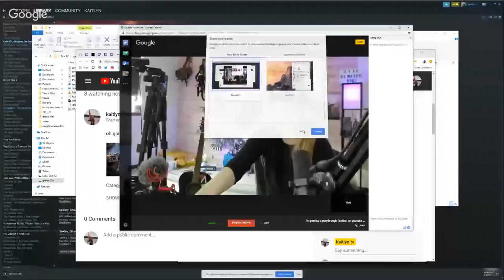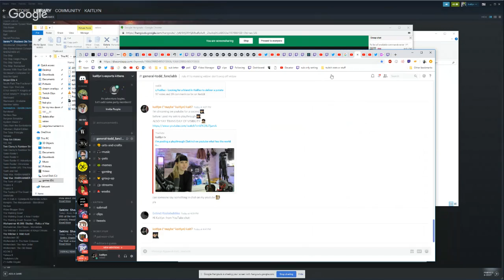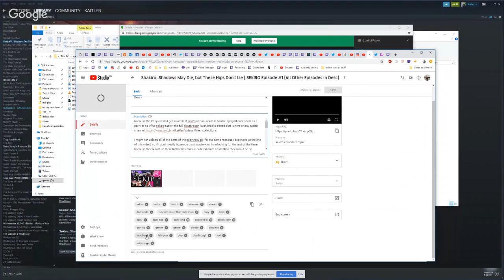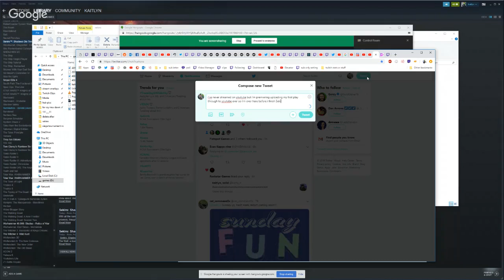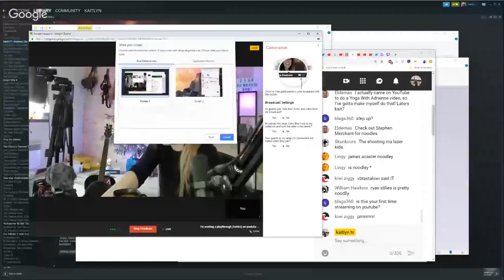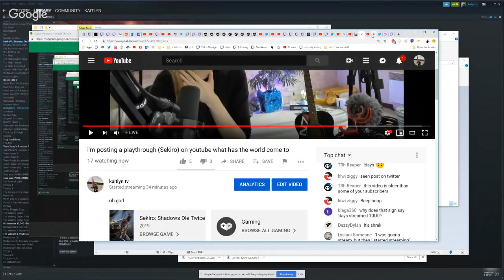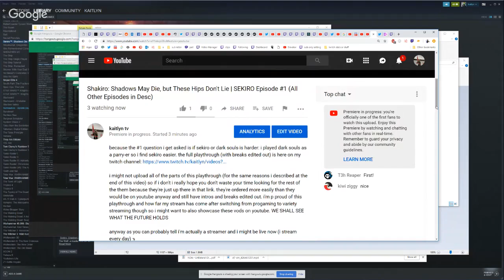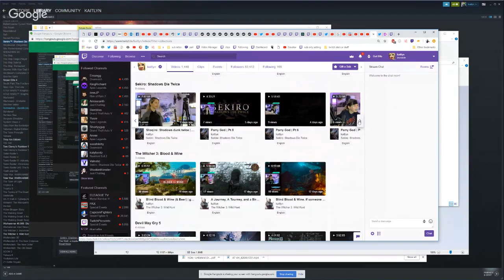i'm posting a playthrough (Sekiro) on youtube what has the world come to